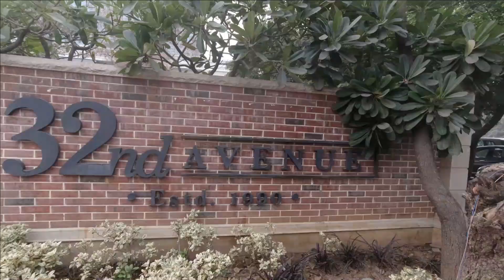Support Each other | Visiting 32nd Avenue | Meet Ayra | Vlog - 18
Hey All,
The main purpose to shoot this video that we should support each other. So met with my friend, Nisha.
CarnaticCafe is so good in 32ndmilestone. Do visit here if you love south indian food. I met Ayra also as she was asking for my camera. She is so cute, dil khush kr dia ladki ne.

Video Made by - DJI OSMO Action